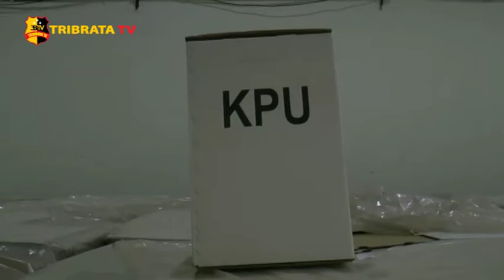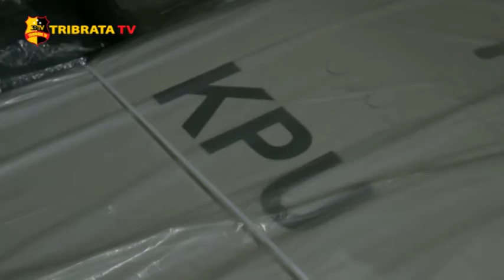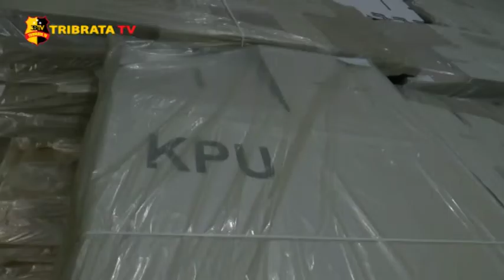KPU DEPOK TERIMA 4.049 KOTAK SUARA UNTUK PILKADA 2020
Komisi pemilihan umum (KPU) Kota Depok, telah menerima sebanyak 4.049 kotak suara, yang akan digunakan pada pemilihan kepala daerah (pilkada) Kota Depok 2020.

Seperti diketahui bersama, penyelenggaraan pilkada serentak 2020 sendiri akan berlangsung pada 9 Desember 2020 mendatang.

Kotak suara tersebut kini telah berada di gudang Kubik Logistik, Kelurahan Tugu, Kecamatan Cimanggis, Kota Depok.

Sebelumnya petugas KPU Kota Depok telah menghitung dan mengecek ulang jumlah kotak suara yang diberikan.

KPU Kota Depok, dibantu pihak kepolisian melakukan penjagaan terhadap ribuan kotak suara tersebut.

Nantinya kotak suara tersebut, akan didistribusikan lima hari sebelum pilkada di sebelas Kecamatan yang ada Di Kota Depok, Jawa Barat.

Tim Liputan : Uriah Dan Syifa

Salam Tribrata.